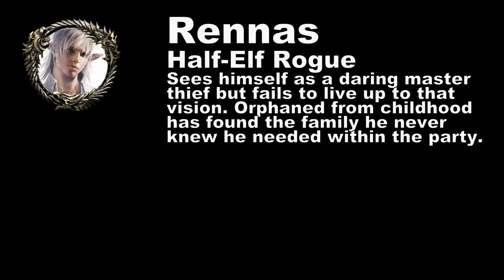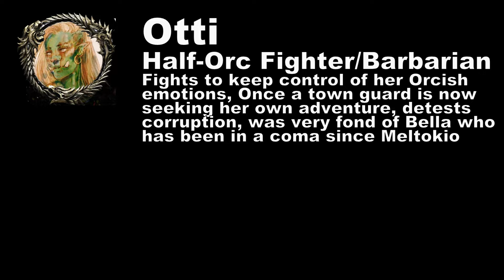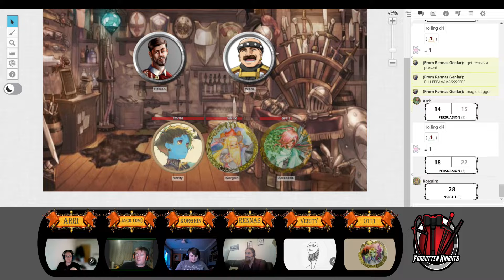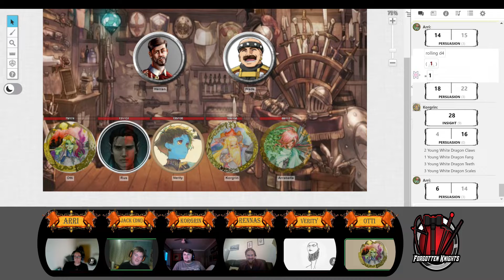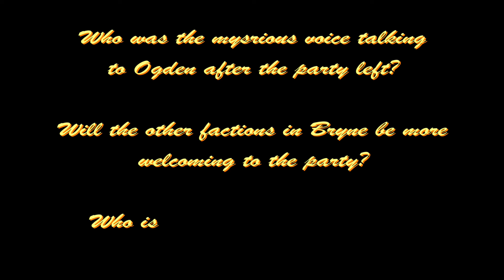Back to Bryne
1:12 - Skip Intro
Korgrin, Dwarven Cleric played by Zac
Arrabella (or Arri), Halfling Ranger played by Megan
Verity, Human Sorcerer played by Georgia
Rus, Elven Warlock played by Fiona
Rennas, Half-Elf Rogue (bad rogue) played by Rich
Otti, Half-Orc Fighter played by Elle